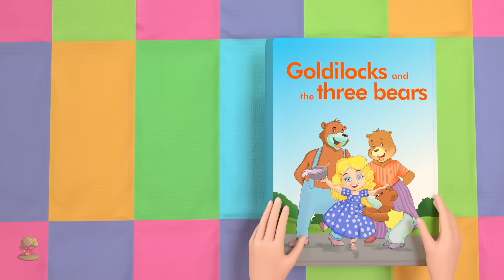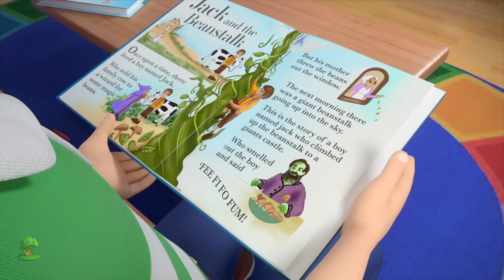Песня старой фермы Макдональдов и более Детские стишки для детей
Песня старой фермы Макдональдов детские песни, лучшие детские рифмы и детские песни и многое другое из ваших любимых детских песен! Мы надеемся, что вам понравится эта трехмерная анимированная коллекция стихотворений для детей, сколько мы ее сделали для вас!

Песня старой фермы Макдональдов лучшие детские рифмы и коллекция детских песен от Little Treehouse

Поделитесь этим видео - Песня старой фермы Макдональдов - лучшие детские рифмы и детские песни - со своими друзьями! Ссылка

Если вам понравилась эта коллекция, вам также могут понравиться эти детские песни:

Песня старой фермы Макдональдов - лучшая коллекция детских песен и детских песен! Это нон-стоп-коллекция Песня старой фермы Макдональдов - лучшие детские рифмы и целая коллекция других популярных детских песен с рифмами Little Treehouse ™

Детские рифмы / детские песни / детские песни ускоряют фонематическое осознание, улучшая понимание словесного слова, навыки чтения и письма. Рифмы для детей с действиями обучают детей основным навыкам; Повышает память, навыки слушания и способность следовать указаниям. Эта песня отлично подходит для разрывов мозгов, внутреннего разлада и понимания грамотности. Малыши, дошкольники и дети в возрасте дошкольного возраста будут смеяться от радости, поскольку они участвуют в этой супер простой, простой в освоении песне песен для детей, что делает учебу забавой и увлекательной. Также отлично подходит для esl и efl.

Little Treehouse ™ - это универсальный магазин для дошкольников, который может познакомиться с интересным 3D-анимационным опытом с нашими маленькими обитателями деревьев, которых мы обожаем назвать Treebies ™. Основное внимание в этом канале состоит в том, чтобы помочь обучить ваших малышей основам:

1. Рифмы для детей (логика, музыка)
2. Формы
3. Цвета
4. Числа
5. Письма
6. Басни и оригинальные рассказы
7. Колыбельные

. и многое другое! Новый контент загружается еженедельно. Мы надеемся, что вам понравится наш контент, но мы всегда рады услышать от вас, как мы можем улучшить и что вы хотели бы видеть в конвейере!